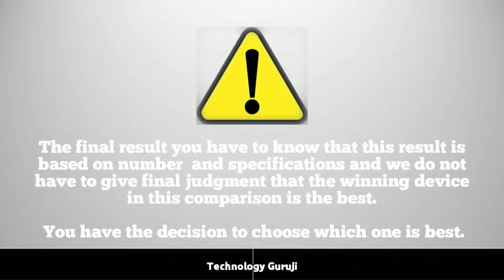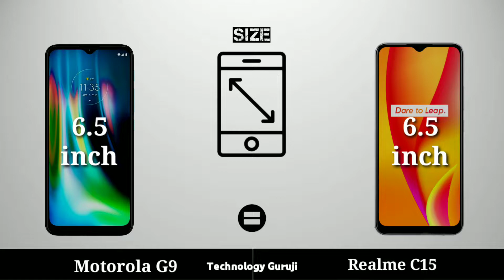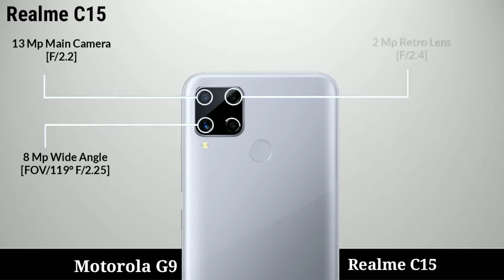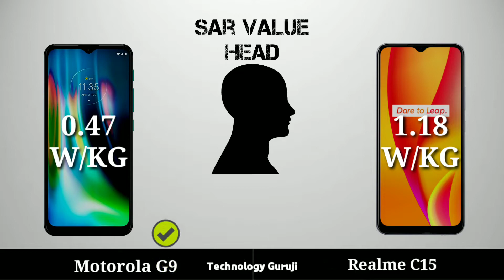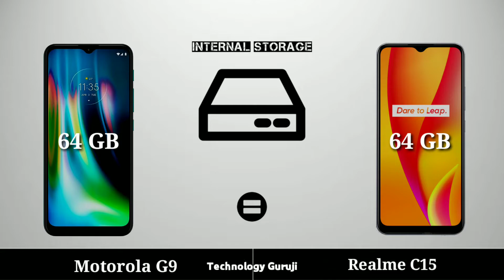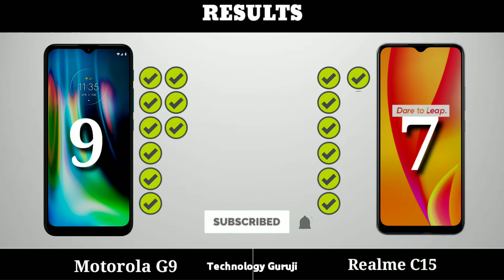Motorola G9 vs Realme C15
techno ruhez
moto g9 android 11
moto g9 india launch
moto g9 india price
moto g9 gameplay
moto g9 processor
moto g9 pubg
india
technology
android
smartphone
2020
motorola
moto g9 camera
moto g9 stock android
tech
review
hands on

here it is again 3rd time...
now i dont know how to get in touch with youtube to tell them that im the original owner of this video.and for all of you who dont know

''I farhankk360 hereby confirm that i'm the owner of this video and the contents which are used in it''